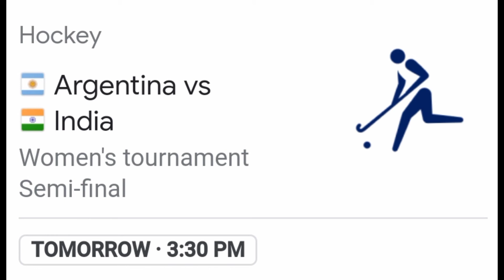Tokyo Olympics Day-11|Indian Men's Hockey Team Lost in Semi Finals|Belgium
Today (August 2 2021) Day-11 of Olympics

India Vs Belgium
Semi Finals
India Lost to Belgium by 2-5.

India will Fight for. Bronze in Next Match.

Hope India will win Bronze in Next Match.